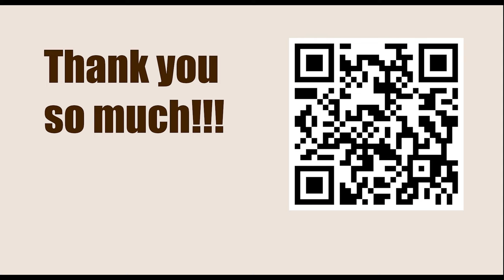Titled Tue 7th Mar Late - Round: 4 || Magnus Carlsen vs Frederik Svane - March 7, 2023